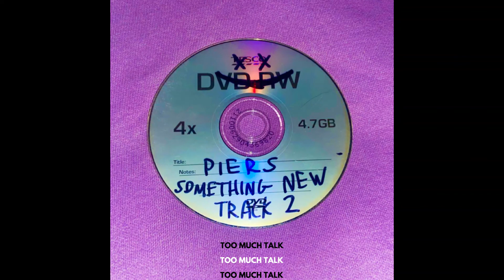Piers- Something New (Too Much Talk Remix)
Something New (Too Much Talk Remix)
Release date: 12th August 2022
Produced, mixed and mastered by Too Much Talk
Performed and written by Piers
Glebeland Records